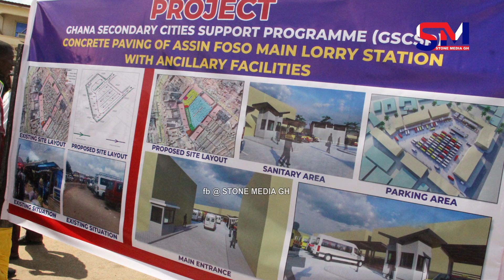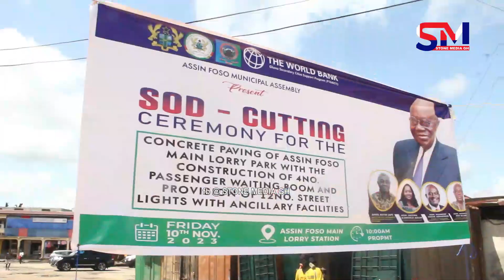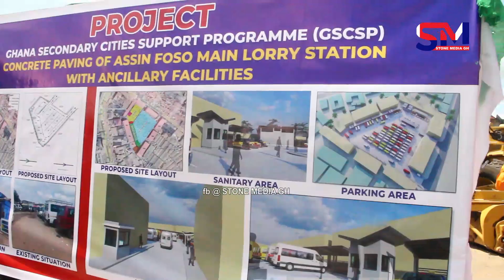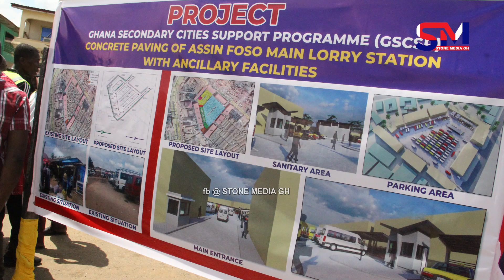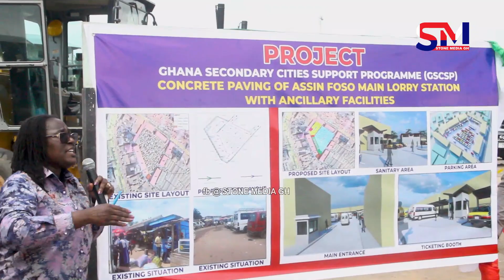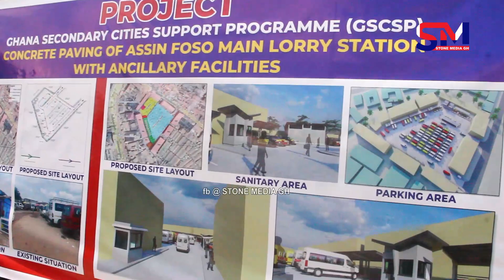Hon Kennedy Agyapong & Nana Addo ,Hon Dan Botwe New Assin Fosu Lorry Park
Hon Ato Forson & Hon Sampson Ayi Cla$h with Npp Dce Hon Kwasi Nyarkoh,over poor Road,Tech Sch issues